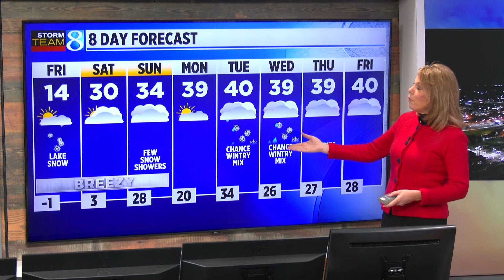February 3, 2023 Weather Forecast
Tracking a blast of Arctic Air for this Friday, but a quick warming trend builds starting this weekend.